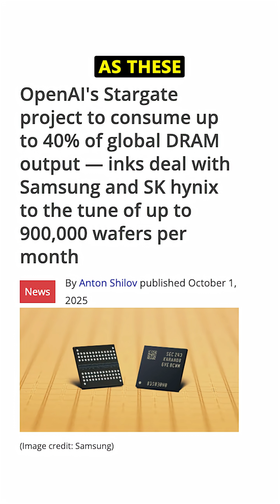AMD Ryzen 7 9850X3D uses NEW Silicon in 2026!🔥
AMDs CPUs for 2026 are not just better binned Zen 5 parts!

2021 Video Intro by Tom & abstractrealism on the MLID Discord